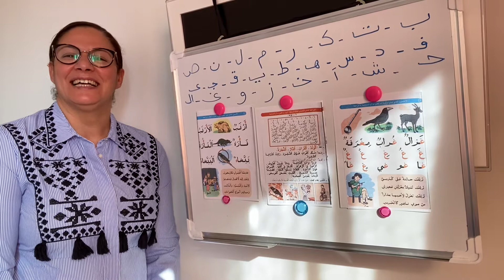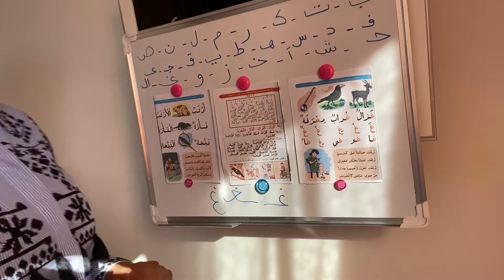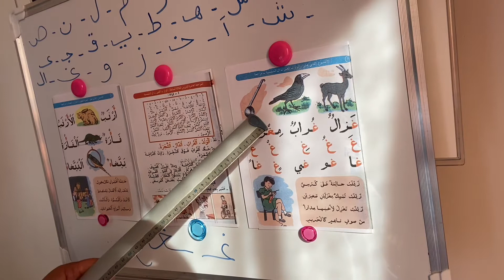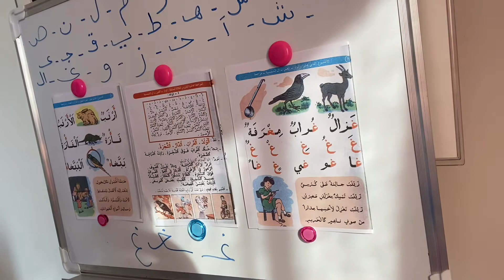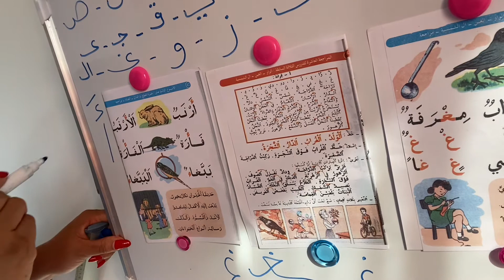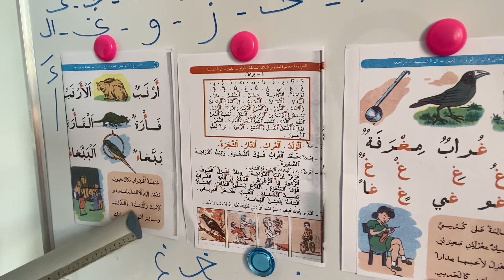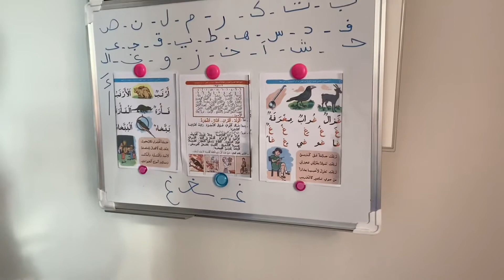Leçon d’Arabe numéro 28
Coucou me voilà avec la 28ème leçon d’Arabe, reste 2 leçons et on fini l’alphabet, très contente et honorée d’avoir participé au partage de connaissances, toujours avec amour 🤍💐😊🤍💐